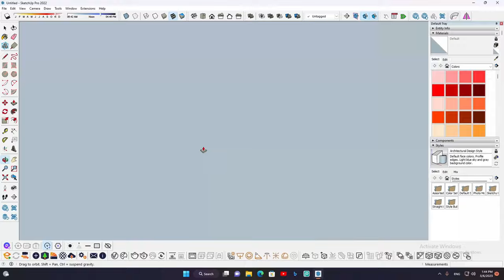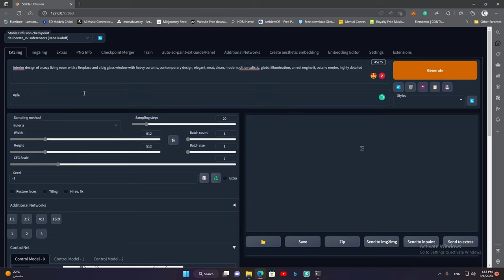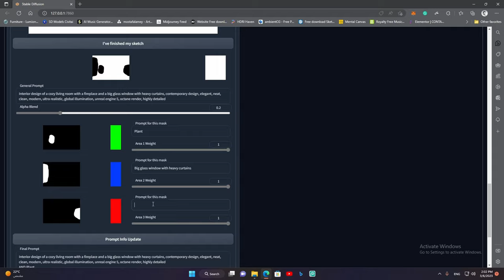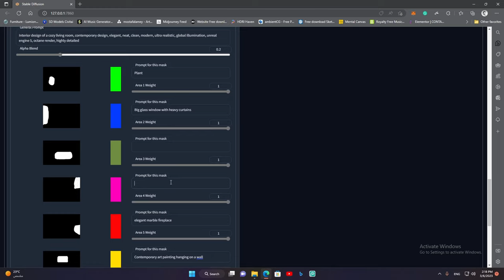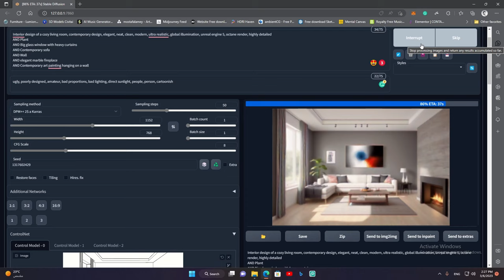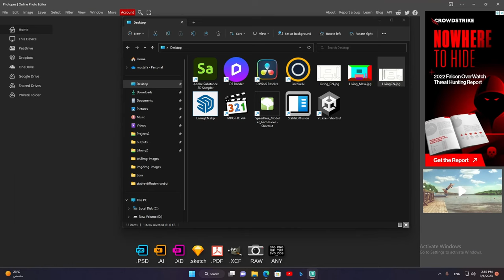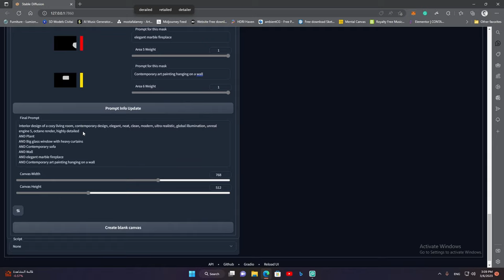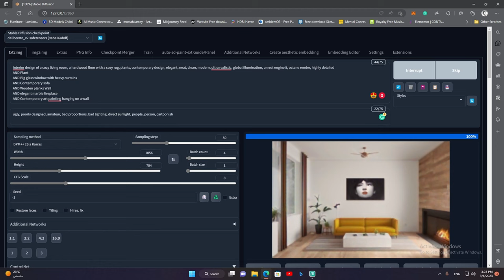How AI Image Generators Can Revolutionize Interior Design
In this video, I show my process of creating an interior design using Sketchup and Automatic1111 for Stable Diffusion.
Using Control Net and Latent Couple to control the positions of objects in the scene

I hope so You Guys Like this Video
There are lots of things yet to explore in stable diffusion.